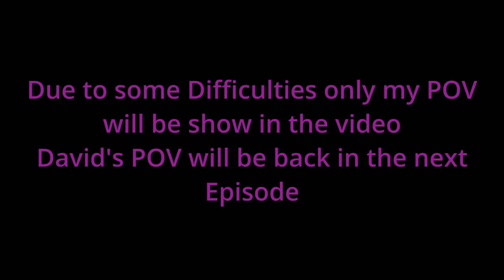Halo Veteran and Noob Play Halo: CE - Episode 5 - Assault on the Control Room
In this Episode, The covenant have found the secret weapon Halo and me and David must stop them to get to the main Control Room for Halo before it's too late.